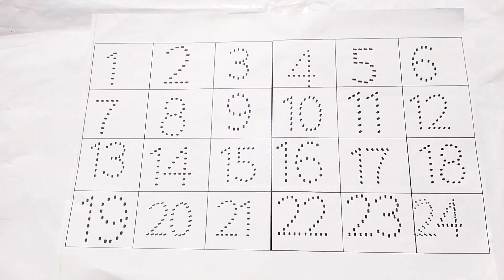এক দুই তিন সংখ্যা গণনা || ১-১০০ সংখ্যা | Counting Numbers |Numbers Names 1 to 30,One to Hundred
Numbers Names 1 to 30, One two three four... thirty,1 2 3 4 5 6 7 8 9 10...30,Numbers Spellings

Your Query :

123
Rhyme
counting
1234
123 spelling
rhymes
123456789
2-100 counting
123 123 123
1-100
number
Number
Alphabets
alphabets
o n e
1 se 100 tak
123 counting numbers
how to learn counting for kids
123 spelling song
number song 1-50
learn numbers
counting objects 1-10
number song
learn colours name
learn colors
toddlers name
learn to count
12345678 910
nursery rhymes
learn to learn name
1234 counting kids
abcd
123
spelling
writing and reading
hand writing
alphabets writing
number writing